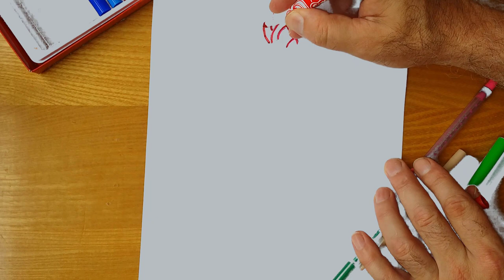How to draw a rose, draw a flower rose step by step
Summer. Fruits. Berries flower
Today we will learn how to draw a rose.
0:02 Step 1. Elongated Circle
The first step is to draw a circle that is wider than it is tall, think of a cute little puddle. The circle doesn't have to be perfect! Just try to capture similar proportions (notice how it looks like a squished circle).
0:12 Step 2. Add a line to the Left Side
Draw a line from the corner left side of the circle we drew downwards. Tilt this line slightly towards the middle.
0:42 Step 3. Add a line to the Right Side
Draw a similar line on the opposing side, right corner of the circle, going down slightly towards the middle. Make sure the two vertical lines don't touch and that there is slight space between.
1:12 Step 4. Close the Cylinder
Draw a line that is curving downwards (like a rope bridge) to finish up this cylinder like shape. It should look like we are looking down at a cylinder, and we can see the top side of it.
2:19 Step 5. Opposing Petal
Let's add another petal, draw a line that starts at the previous petal's line. This petal is behind the one we drew before, so its line will get hidden behind the first one. Understanding this overlapping will help us give these flowers more dimension, which gives it so much elegance and life.
Come to Pencil TV, How to draw again. We will draw a lot of interesting things,